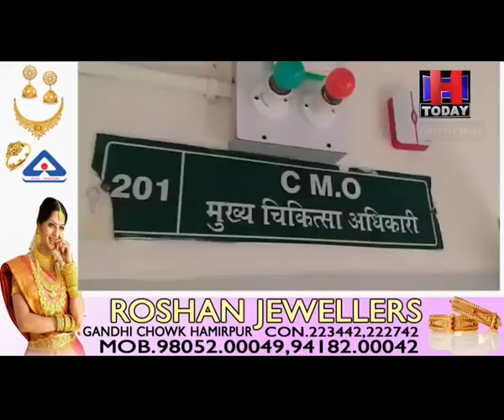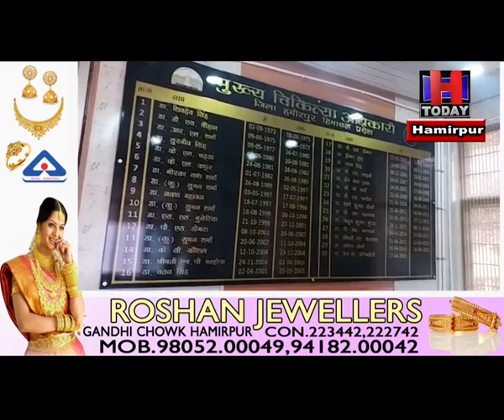hamirpur Vaccination Drive even between wedding ceremonies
अब शादी समारोहों के बीच भी होगी वैक्सीनेशन
लक्ष्य पूरा करने के लिए प्रशासन व स्वास्थ्य विभाग ने बनाया प्लान
वैक्सीनेशन टीमों की संख्या भी बढ़ाई, तीन दिसंबर तक पूरा करेंगे तारगेट
पहले 30 नवंबर तय था लक्ष्य, लोगों ने वैक्सीनेशन को नहीं दिखाया रूझान